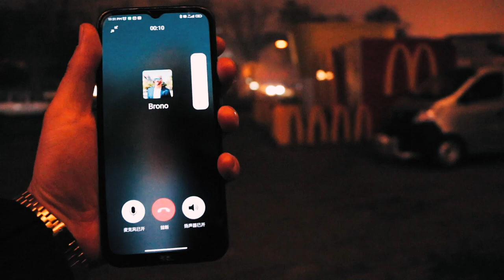I Tried Nightlife in Tianjin, China in 2021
After 20 months not being China, I finally got back. Reunited with some of my friends who are lucky to be still in Tianjin and other parts in China. My amigo Hector is great videographer so we decided to share with you our experience. After one month being here I realized there is new Hip Hop culture in Tianjin, many clubs and bars are opening with similar style . In this video we checked out some of them. Also with this video I am starting this season and from now on every week there will be new episode about Tianjin and life of couple foreigners studying , working and living in China.